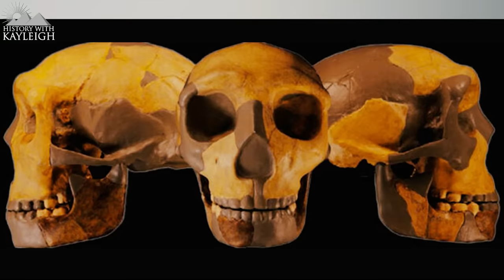New Human Species Discovered In China?!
In this video I am going to tell you what we currently know about the latest addition of new human species discovered in the Hualongdong region of Eastern China.
The remains of the discovered individual are given the name HLD 6 until the new species receives an official name.